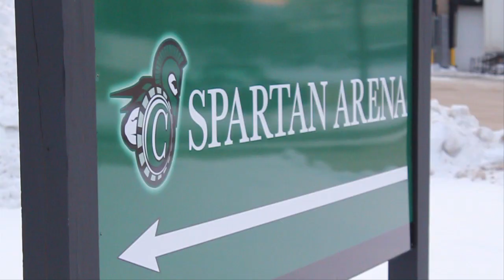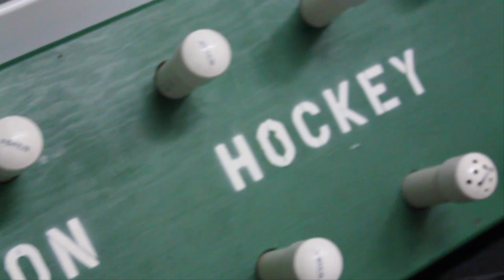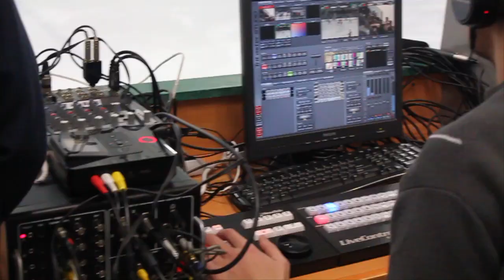The Atmosphere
What it's like to experience a game at Spartan Arena.